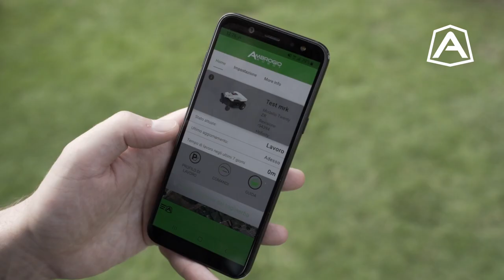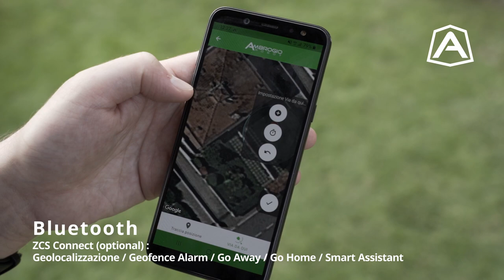Ambrogio Robot Twenty ZR | No perimeter wire, fully automatic!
Twenty ZR is the brand new simple, compact, light, powerful and fast robot mower, which does not require the installation of perimeter wire. The robot is equipped with the most innovative technologies, which allow it to manage and map the garden by learning its characteristics. ZR technology integrates artificial intelligence systems with radar sensors, allowing the robot to detect grass, recognise obstacles at a distance (stationary and moving), edges and perimeters.